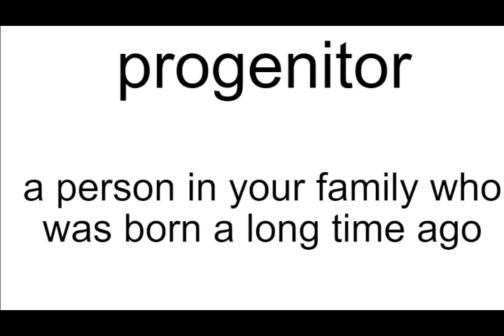progenitor meaning | Vocabulary for Kids | Children's Dictionary | Learn English Vocabulary